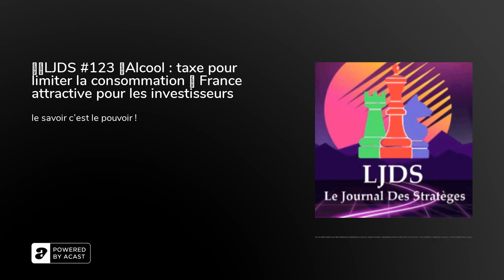🎙️LJDS #123 🍷Alcool : taxe pour limiter la consommation 💼 France attractive pour les investiss...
🎙️LJDS #123 🍷Alcool : taxe pour limiter la consommation 💼 France attractive pour les investisseurs 🎲Jeux en ligne 👀 amende de 220 millions d'euros à Google ⛅ Weenat &amp; Weather Measures 🚌L’application Rob 🧹Clean2gether

📰 S’inscrire à la newsletter&nbsp;"LLDS La Lettre des Stratèges"

🖱️ Site Internet&nbsp;Hamann &amp; Benson

Infos :🎤Animé par Boris Kalt, Président Hamann &amp; Benson Strategy SAS&nbsp;🎵 Générique de One Wave, Ready to the Game (PremiumBeat.com)